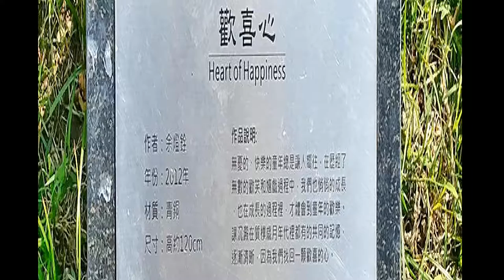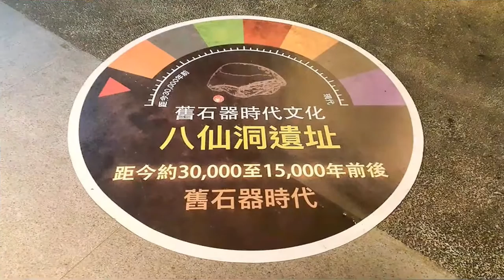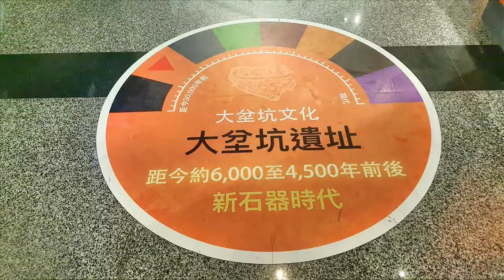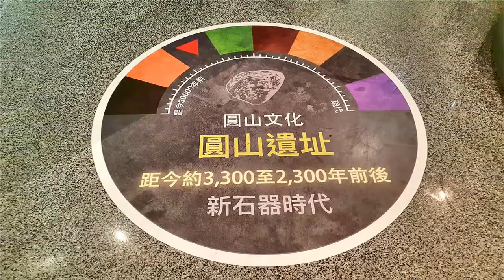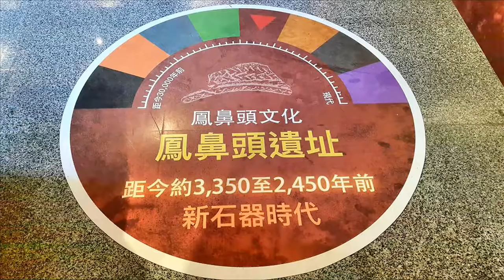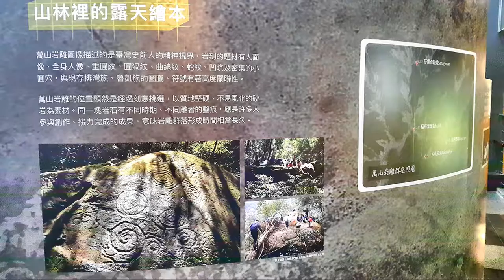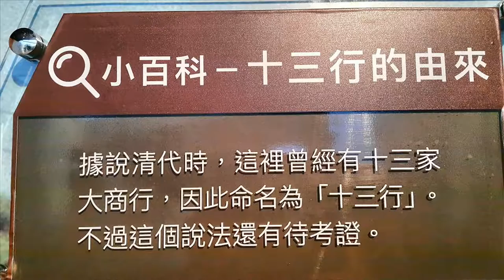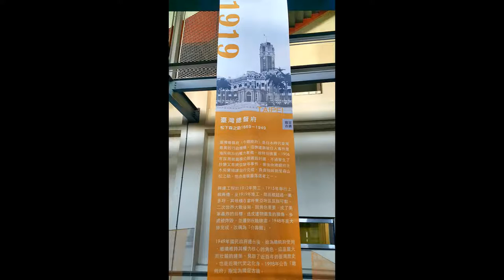台中文創園區 看見史前台灣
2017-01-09 台中文創園區 看見史前台灣
台中文化創意產業園區，佔地5.6公頃，1914年創立的民營「赤司製酒場」為此區最初前身，1947年後為台中酒廠。2002年文建會接收後即定位為文創園區。園區內的日治時期歷史建築及製油機具設 備，是目前全台灣各酒廠工業遺址中保存最完整的一個。
地址： 402台中市南區復興路三段362號
落成： 1914 年
開放時間： 10:00 到 17:00